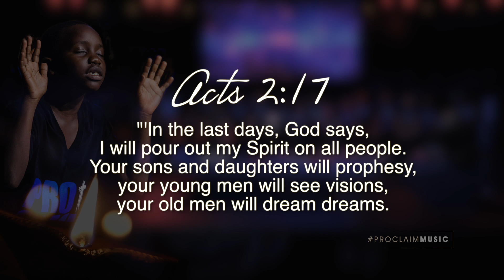Proclaim Music - Jesus You Are (Jesus You Are)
Jesus You Are - Proclaim Music
A Sho'em Production. Robert Kayanja Ministries